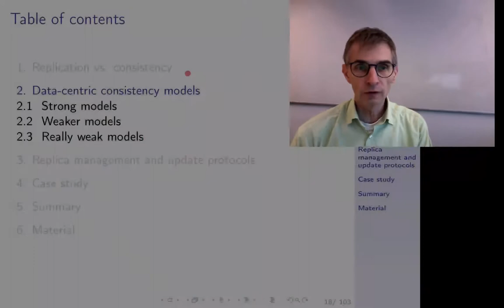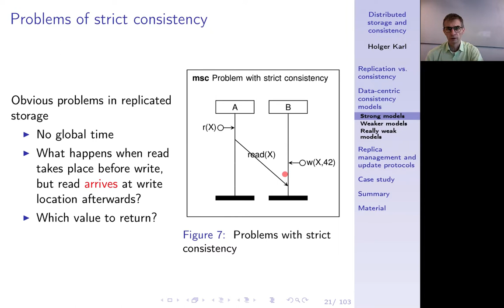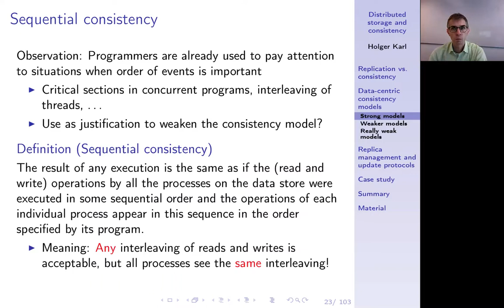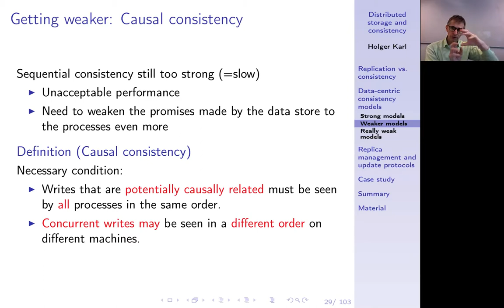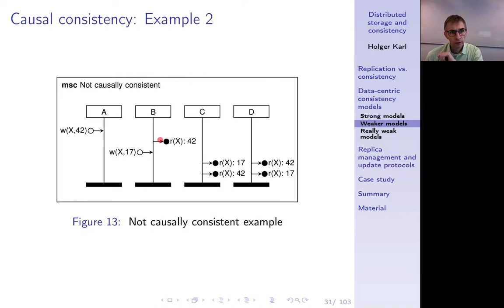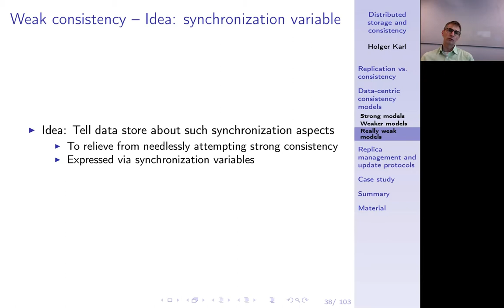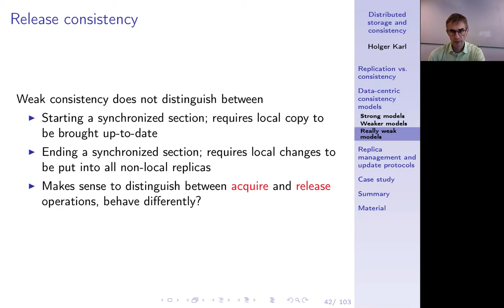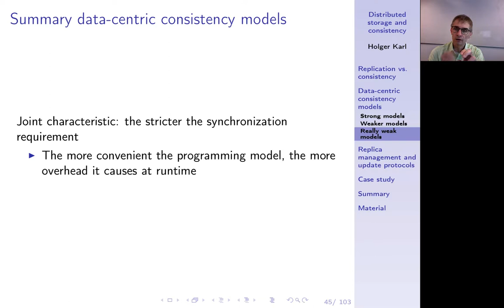Verteilte Systeme, Kapitel 11b, Data-centric consistency models: From strong to very weak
Wie kann man "Konsistenz" replizierter Daten formal beschreiben? Was ist der Tradeoff zwischen intuitiv wünschenswertem Verhalten eines replizierten Speichersystems vs. Effizienz?

0:00 -- Intro
0:20 -- Data-centric consistency models
3:06 -- Strict consistency
4:31 -- Problems of strict consistency
6:44 -- Squential consistency
9:55 -- Sequential consistency, example
12:52 -- Implementing sequential consistency
14:38 -- Causal consistency
16:08 -- Causal consistency: Example
20:32 -- Causal consistency: Implementation
21:06 -- FIFO consistency
21:52 -- FIFO Example
22:26 -- FIFO implementation
23:16 -- Weakening FIFO?
26:17 -- Weak consistency: Sync variables
26:48 -- Weak consistency
28:14 -- Weak consistency, intuition
29:08 -- Weak consistency: implementation
30:43 -- Release consistency
31:46 -- Release consistency - definition
34:04 -- Release consistency, implementation
35:24 -- Summary data-centric consistency models
36:28 -- Summary